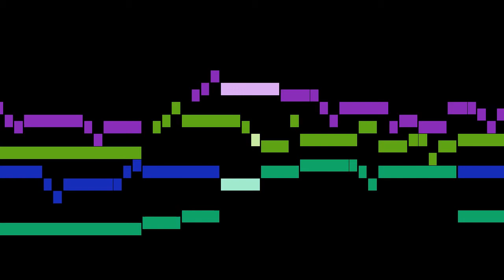Fischer - 2. Prelude in C-sharp minor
An animated score of "2. Prelude in C-sharp minor", from Ariadne Musica, by Fischer.